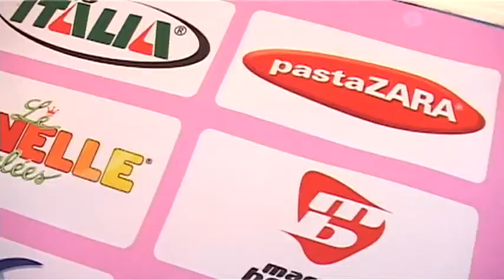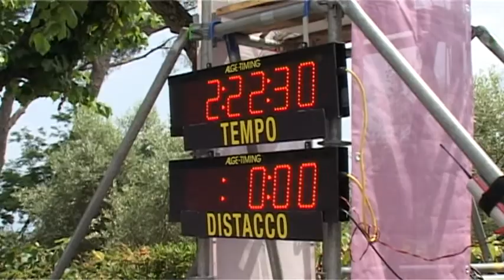MONTECATINI MONTECATINI ALTO 4°TAPPA 98 000 KM